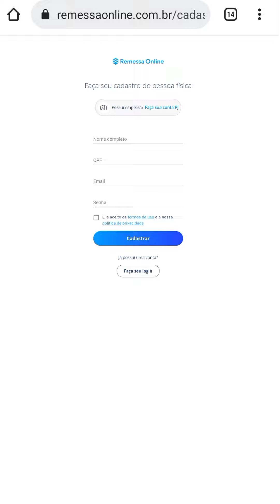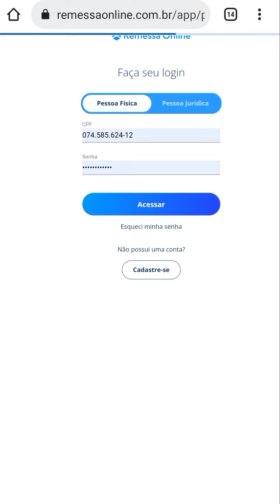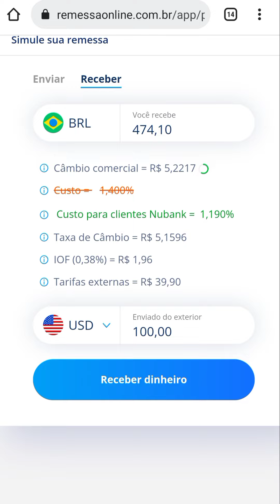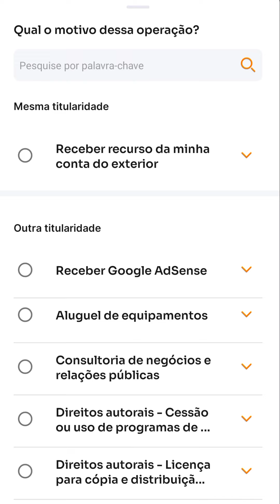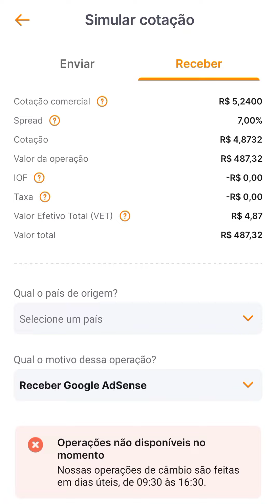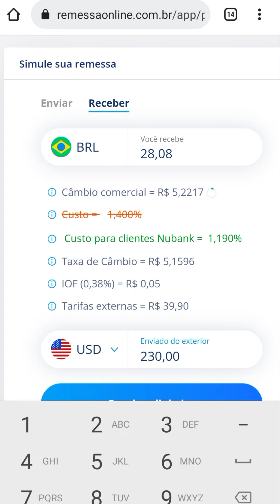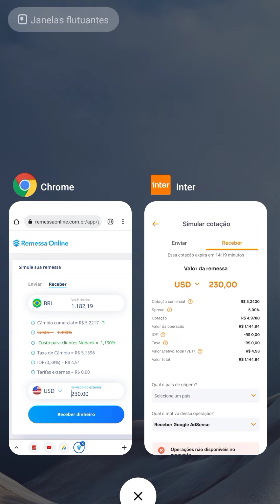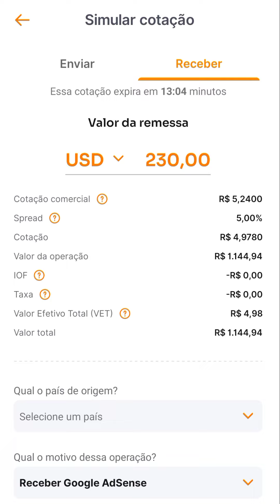[ YOUTUBERS ] QUAL MELHOR BANCO PARA RECEBER DO GOOGLE ADSENSE BANCO REMESSA ONLINE / BANCO INTER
Fala Guerreiro!

fazer parte do canal GUERREIRO SOBRE RODAS MOTOVLOG, no YouTube e no Instagram, mande fotos de motos no direct ou marque em seus posts e storys com o @guerreiro_sobre_rodas e

 📝Aprendendo e Repassando
 🤳Sempre postando o meu dia-dia
🏍️Motoboy Currier em Maceió-Al
🏍️Paixão sobre 2 rodas

Aproveite enquanto tá tendo vagas para cadastro

Se cadastre na autonome o aplicativo justo para o motoboy...

Ganhe dinheiro com o aplicativo "Maxim"! É só seguir o link

🏍️📸📽️CANAIS PARCEIROS🏍️📸📽️

AMIGOS ESTRADEIROS